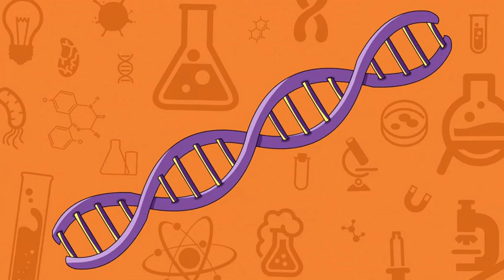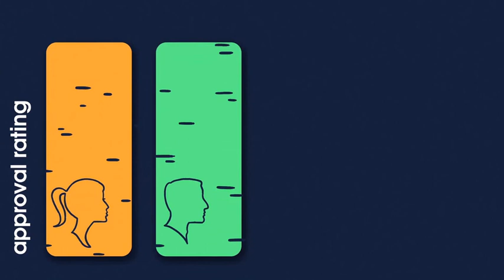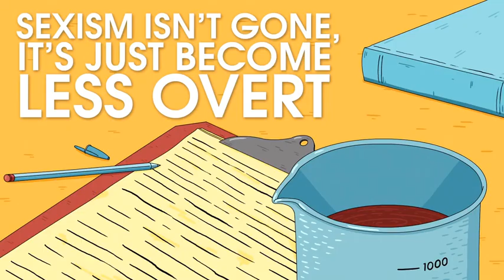Mulheres cientistas esquecidas pela história: uma animação legendada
São muitas as mulheres cientistas esquecidas pela história. São muitas descobertas atribuídas a homens que na verdade foram feitas por mulheres. Mulheres nas ciências que tiveram suas pesquisas roubadas ou compartilhadas sem seu consentimento. A história precisa ser recontada urgentemente. A história das mulheres necessita ser reescrita.
Vamos conhecer algumas mulheres na ciência que fizeram a diferença?
Mulheres cientistas esquecidas pela história: uma animação legendada chegou para fazer justiça a algumas dessas mulheres.

Nos ajude a continuar produzindo conteúdo de qualidade. Curta e compartilhe nossos vídeos.

Obs. Sempre disponibilizados legendas em português e inglês. É só escolher sua preferência.